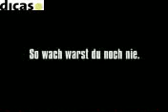AUTO - Obejrzyj do końca :)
Obejrzyj do końca :)